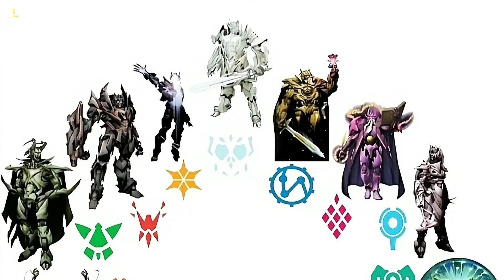Why Megatronus Prime Looks Like Tarn In Transformers One?